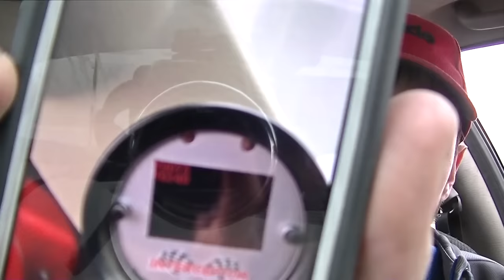LOLNEON Ressurection Part 2! 500hp SRT-4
The lolneon runs again!
It has a best time so far of 12.35@117mph ( a lot more in the car this was at only 24 psi without any launch control or no lift shift)

-built bottom end
-built head
-agp zeta 2.8 turbo
-built stage 3 transmission
-dds axels